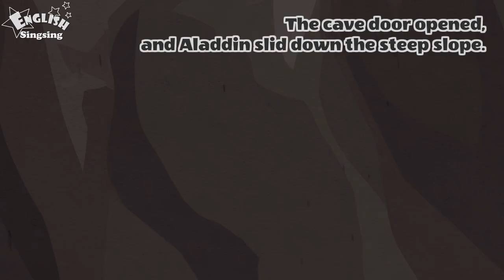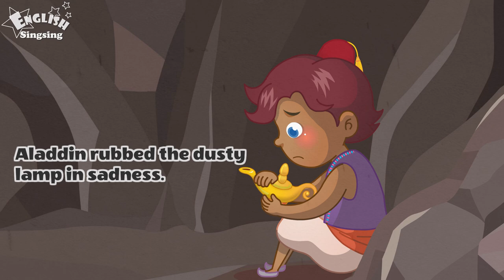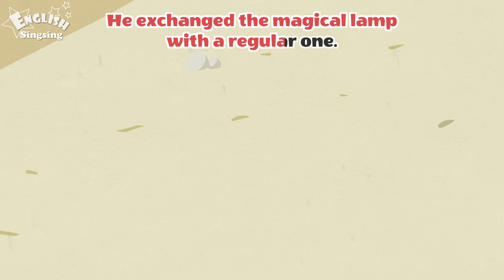Aladdin and the magic lamp - Fairy tale - English Stories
Hello! This is our new series 'Fairy Tale'. Meet various characters in a  fairy tale! Then read along and study English.

-- Title: Aladdin and the magic lamp --

Listen!  - 0:03
Follow after me! - 3:07
Now your turn! - 9:03